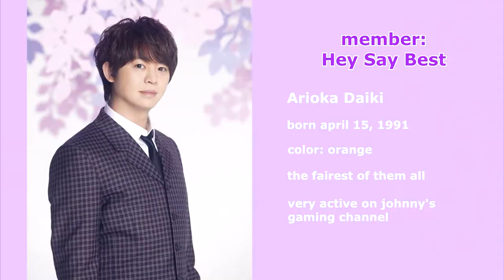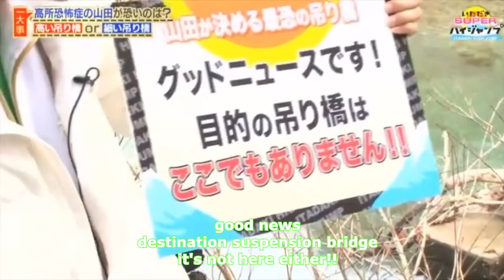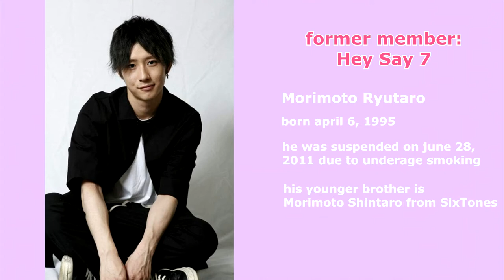a maybe not so helpful guide to hey say jump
♡read description thx♡

yabu's birthday is January 31st not 13th
hello, basically this might be a not so helpful guide to hey say jump
I made this so my friends can get into hey say jump, I'll be a saint and help them get on the right track.. yes

most subbing in done by me
with precaution; english or japanese is not my first language, so there might be some translation errors

I need to add, don't take this video too serious, it's made for entertainment(education) purpose only

and now tiktok wow @theakatina